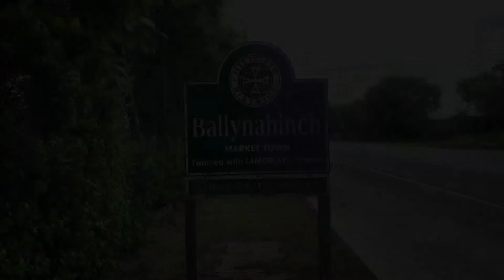CN Joinery - Employer